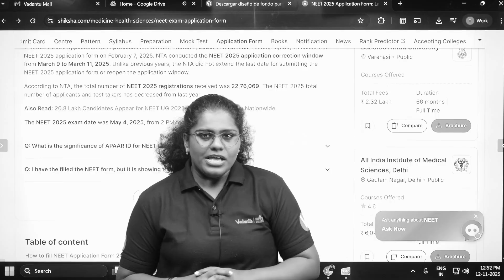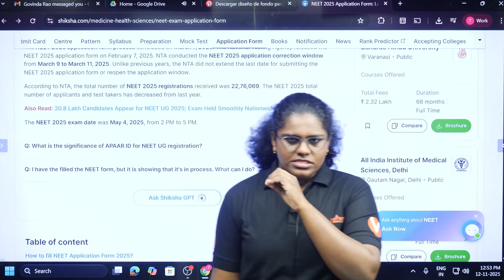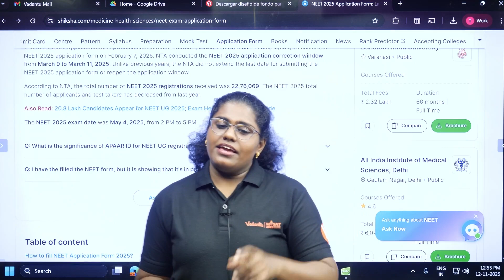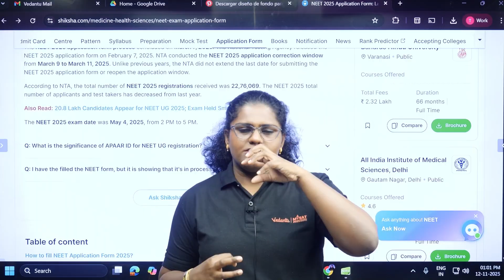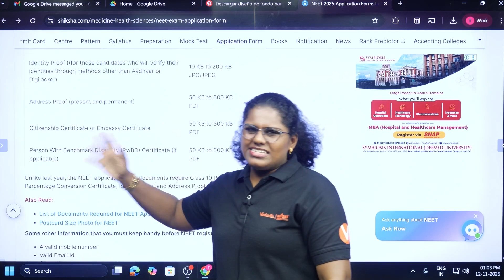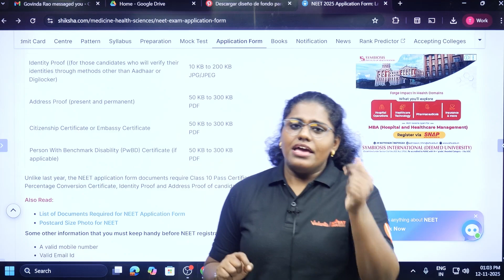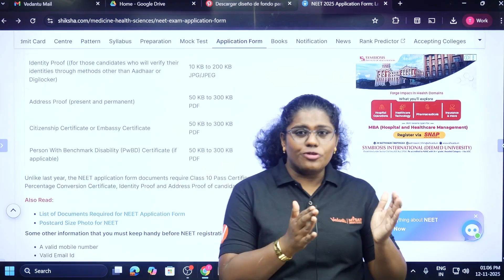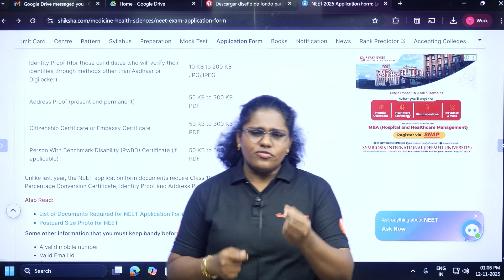NTA Latest Update | NEET 2026 | List of Documents Required for Registration Form 📄by Premila Mam